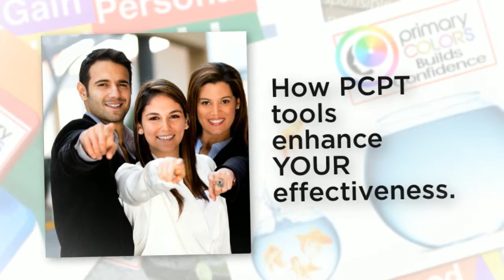How Primary Colors Personality Tools enhances effectiveness of communication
Take a moment to learn a few of the many ways the Primary Colors Personality Tests and Insight Tools increase and enhance any communication professionals effectiveness.